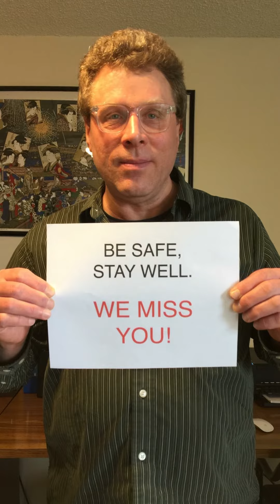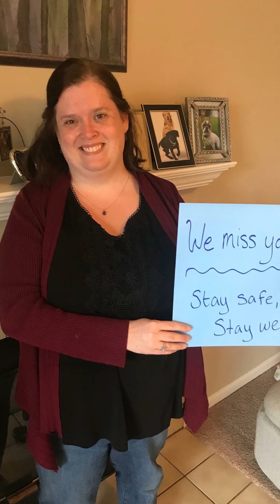We Miss You!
Very special messages from all of us at Monroeville Public Library -- to you!